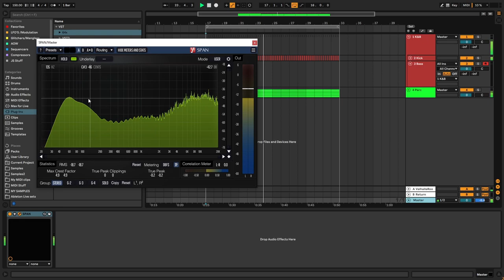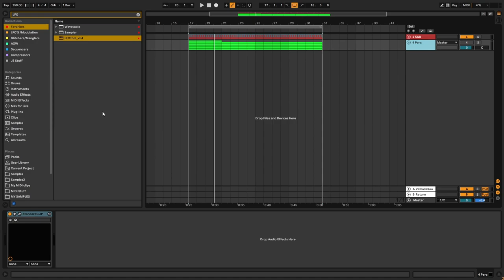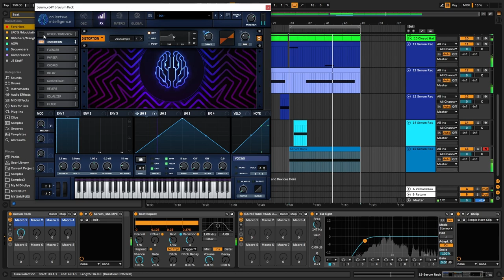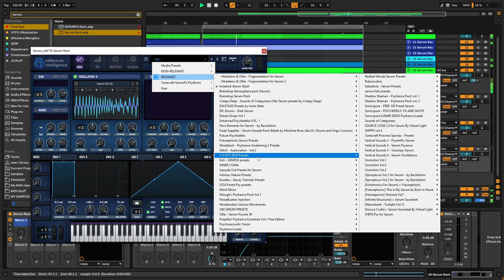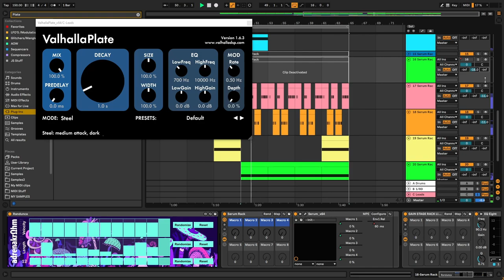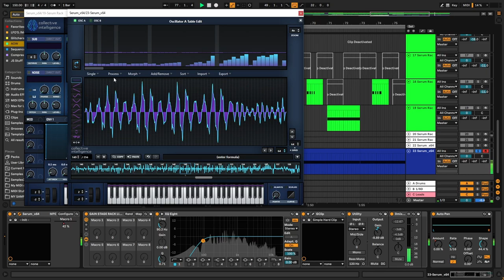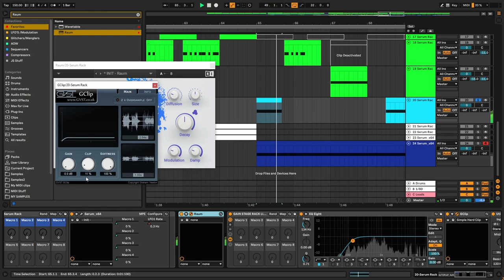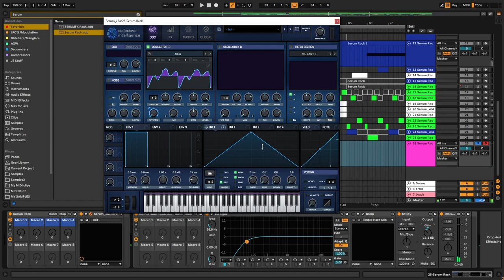PsyTables Vol. 4 - Let's start a new track using them!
00:00 Intro
00:50 Bassline: Bass 13
11:30 Atmos 1: Bell Tones
25:06 Atmos 2: Crystals
34:20 FX 1: Feedback Madness 01
39:32 FX 2: FreqShift ART
45:43 FX 3: Gurglers
57:07 Lead 1: CV FM 14
1:04:16 Lead 2: FM Tone 01
1:07:30 Lead 3: FM Tone 02
1:09:18 Lead 4: Harsh FM 01 (I scrapped this idea)
1:15:30 FX 4: Harmonic RM 01
1:20:15 Sequence: Prism 02
1:22:20 DJM Filter on K&B
1:28:29 Changing up next section
1:43:03 Sequence: Changing Prism 02 to Prism 05
1:47:36 FX 5: Up&Away
1:50:50 Fixing a Return channel for my leads
1:53:50 Changing bassline groove
1:55:30 Some EQ work on sounds
1:57:50 FX 6: Squelchy 02
1:59:30 Preparing next section
2:13:05 Lead 5: Sweet Spot
2:23:42 Lead 6: Formants 1
2:37:30 Testing out some various wavetables
2:45:45 FX 7: Wow
2:51:32 Pause
2:52:46 Wavetable auditioning
03:02:00 Thank you for watching